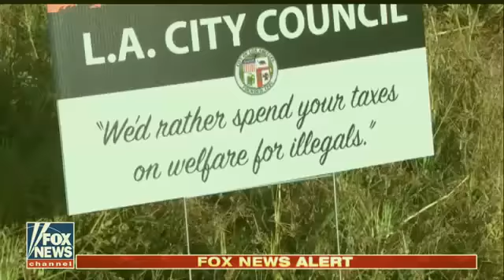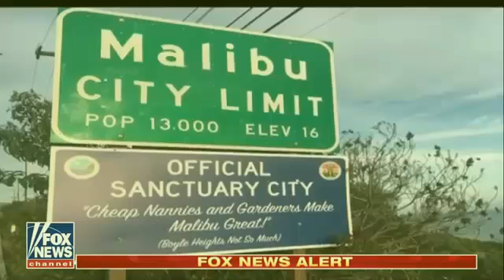CNN: California officially becomes a 'sanctuary state'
Marianne Rafferty reports on the controversial law challenging federal immigration enforcement.